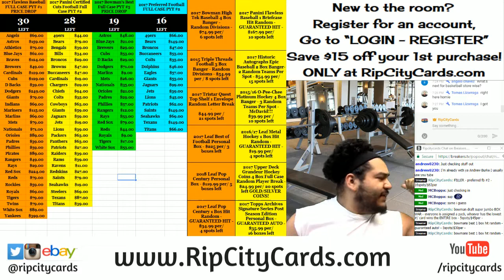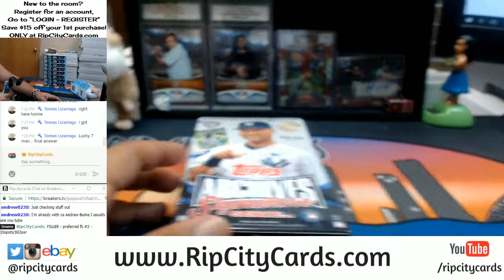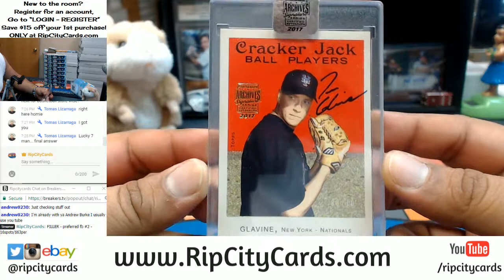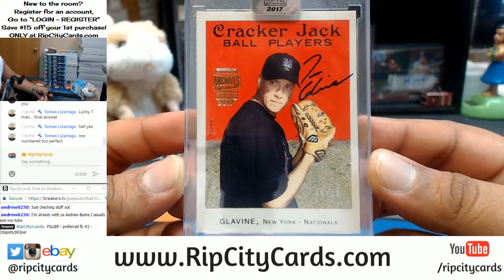2017 Archives Signature Series Baseball Post Season Edition Personal Box RCC 01042018